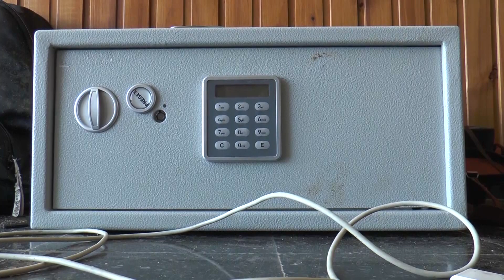Robó una caja fuerte y se fugó nadando en La Pedrera; lo busca la Policía